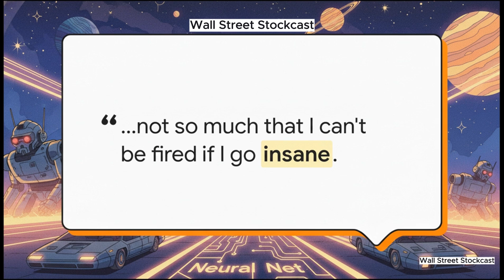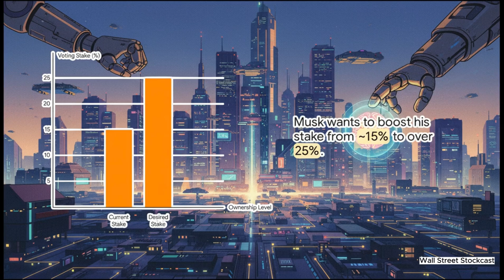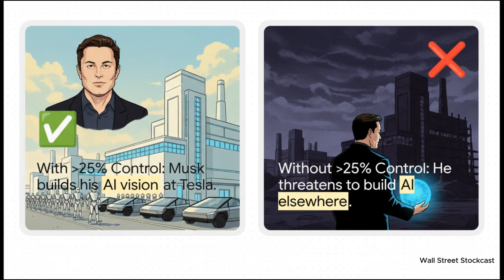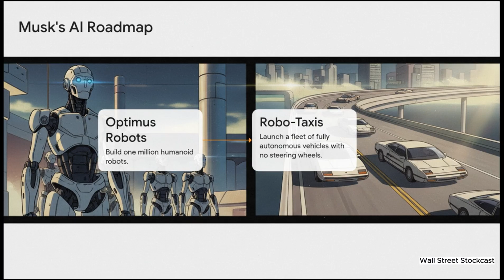Elon Musk Drops Bombshell 🚀 “Tesla Is Now an AI Company!” Full Breakdown & Analysis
Elon Musk just confirmed that Tesla is transforming into an AI company, not just an automaker. In this video, we explore how Tesla’s AI breakthroughs, data dominance, and robotics innovation could make it one of the most powerful technology companies on Earth.

We’ll cover:

Elon’s vision: how Tesla’s AI is driving the next wave of growth beyond EVs.

FSD & Autonomy: billions of driving miles training Tesla’s real-world AI.

Optimus Robot & AI Factory: how Tesla is building the infrastructure for humanoid automation.

The business impact: what this shift means for investors, valuation, and competitors.